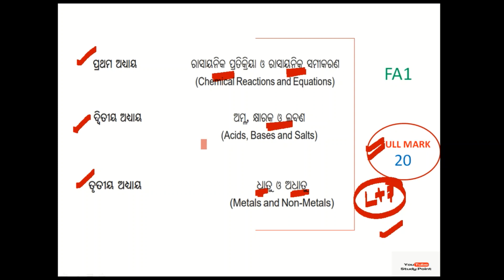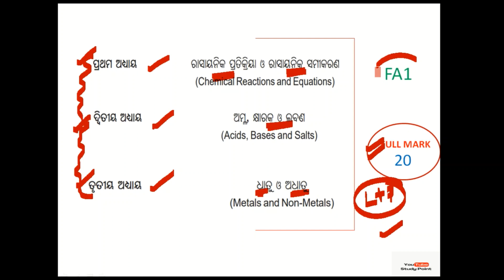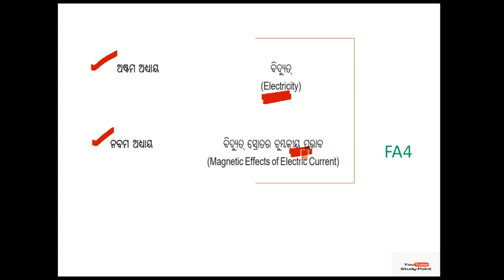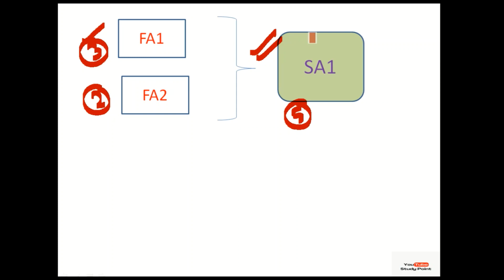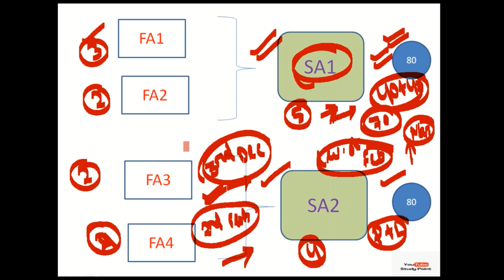Physical Science Class10 detail syllabus || Odia Medium || SA1 + SA2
👉class10 life science details syllabus

👉 class10 science syllabus

👉join my telegramchannel for more update

👉follow on facebook - @youtubestudypoint

class10 life science ଜୀବବିଜ୍ଞାନ MCQ videos 📸
👉 life science marathon video
click for watch

👉ଜୀବବିଜ୍ଞାନ ପ୍ରଥମ ଅଧାୟ ପୋଷଣ
click for watch

👉ଶ୍ୱସନ
 click for watch

👉ପରିବହନ ଓ ସଞ୍ଚାଳନ
click for watch

👉 ରେଚନ
click for watch

👉ନିୟନ୍ତ୍ରଣ ଓ ସମନ୍ଵୟ
click for watch

👉ଜନନ
click for watch

 class10 mathematics video 📸
👉video on linear simultaneous equations
 ସରଳ ସହ ସମୀକରଣ
click for watch

competitive videos 📸

1. video on aso gs part - 1

 3. video on "Upsc combine geoscientist paper 2 solution " - part-1

4. video on "upsc combine geoscientist General studies solution 2022"

5. video on  important 25 computer question  in odia
click on

6. video on frequently ask fullforms

7. video on branches of Geography

8. video on counting of figure

1. video on " provisional answer key of OAVS Entrance exam 2022"
click on

2. video on " different heat zones of earth 🌍 "
click on

3. video on " basic idea about Latitude and longitude "
click on

4. video on "what is globe? "
click on

5. video on "The earth 🌍 and the Solar system "
click on

6. video on international date line
click for watch